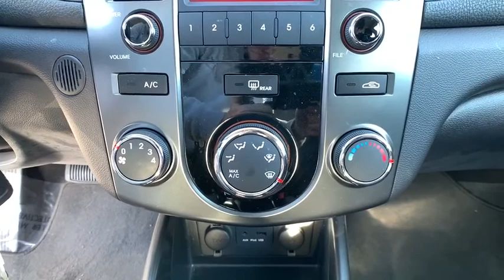2013 Kia Forte Northern Nevada, Reno, Lake Tahoe, Carson City, Roseville, NV D5653645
SNOW WHITE Used 2013 Kia Forte available at Lithia Subaru of Reno in Northern Nevada. Servicing the Reno, Lake Tahoe, Carson City, and Roseville, NV area.
2013 Kia Forte 4dr Sdn Auto EX - Stock#: D5653645 - VIN#: KNAFU4A25D5653645

CARFAX 1-Owner GREAT MILES 47407! SNOW WHITE exterior and BLACK interior EX trim. EPA 37 MPG Hwy/27 MPG City! Bluetooth CD Player Satellite Radio iPod/MP3 Input. CLICK ME! KEY FEATURES INCLUDE: Satellite Radio iPod/MP3 Input Bluetooth CD Player. MP3 Player Remote Trunk Release Keyless Entry Steering Wheel Controls Child Safety Locks. Kia EX with SNOW WHITE exterior and BLACK interior features a 4 Cylinder Engine with 156 HP at 6200 RPM*. EXPERTS RAVE: Underestimate the Forte at your own peril. This scrappy Kia comes with a long list of standard amenities a spacious cabin and trunk and a sporty feel. -CarAndDriver.com. Great Gas Mileage: 37 MPG Hwy. PURCHASE WITH CONFIDENCE: CARFAX 1-Owner MORE ABOUT US: At Lithia Reno Subaru youll get a great vehicle at a great price with the experience and dedication of our team behind you throughout the purchasing process and the duration of your ownership of your Subaru automobile. Our service to you does not end at the sale. Call us anytime with questions. Our entire team at Lithia Reno Subaru is here to help. If youre looking to purchase from a dealership dedicated to its customers come by Lithia Reno Subaru and experience our service for yourself! Price does not include $449 Dealer doc fee taxes and license fees. Price contains all applicable dealer incentives and non-limited factory rebates. You may qualify for additional rebates; see dealer for details.